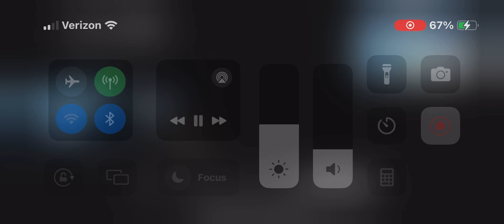Heist 2 part 3